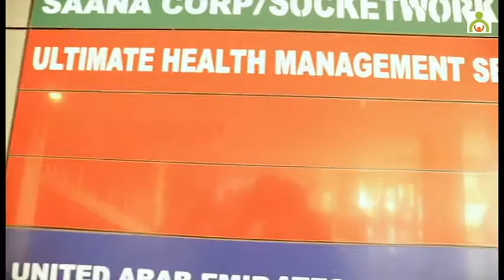ULTIMATE HEALTH HMO DOCUMENTARY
At Ultimate Health HMO Your Wellness is  Our Business